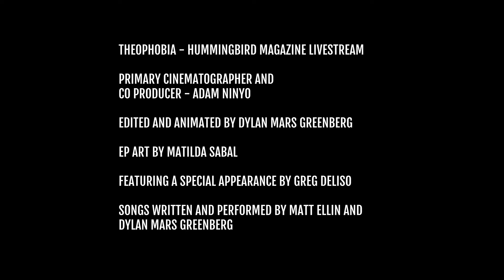Hummingbird Magazine Presents: Theophobia (Full Concert Film)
Hummingbird Magazine Presents: Theophobia - A concert film originally created for Hummingbird Magazine's virtual event "Transcendent" - a fundraiser for Trans Women of Color Collective. However, just because that event is over doesn't mean you can't still donate - please consider donating